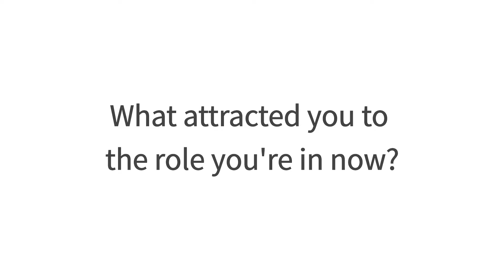Women at Ocado Engineering: Madhavi Kotecha, Project Engineer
Thinking about a career change? Ocado Engineering offers fantastic opportunities for career development across a wide variety of engineering roles.